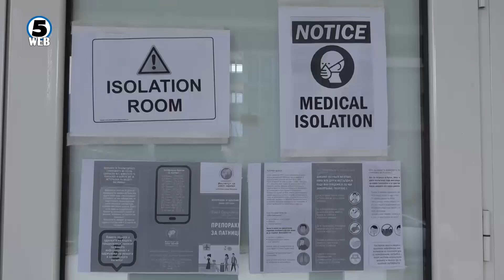Прилепскиот пазар повторно се отвара за работа по едно неделната пауза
Од утре прилепскиот градскиот  пазар ќе биде отворен и граѓа ните ќе можат да пазарат од понеделник до петок.